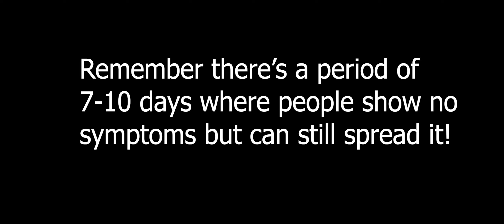4282020 - For A Casue - Nic Mahlberg